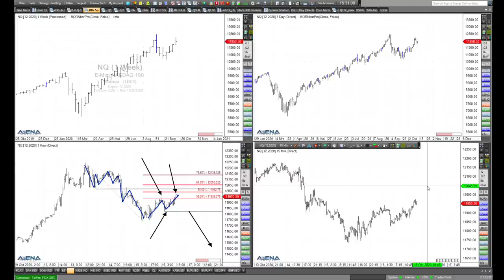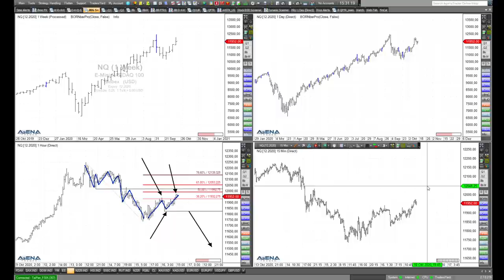Rüdiger Born: Sehr interessante Lage bei Dow Jones und Nasdaq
Im folgenden Video konzentriere ich mich auf den Dow Jones und den Nasdaq. Die aktuelle Lage ist sehr interessant. Kann man die Aufwärts-Szenarien nun fortsetzen, weil der Markt aktuell wieder nach oben dreht? Wollen Sie meine täglichen Analysen im "Trade des Tages" erhalten? Dieses Angebot ist für Sie völlig kostenfrei! Melden Sie sich dafür einfach hier an.